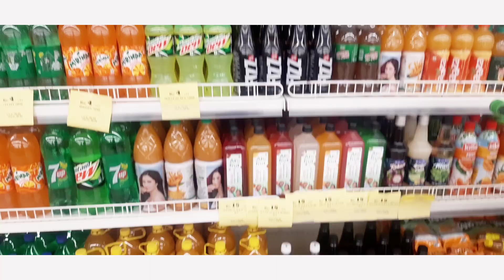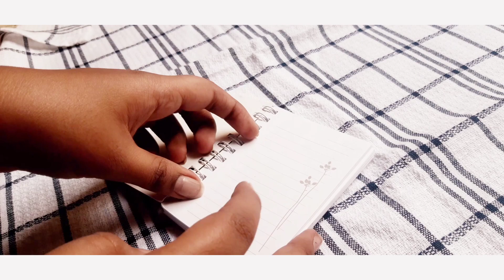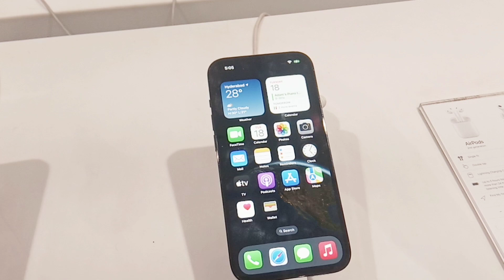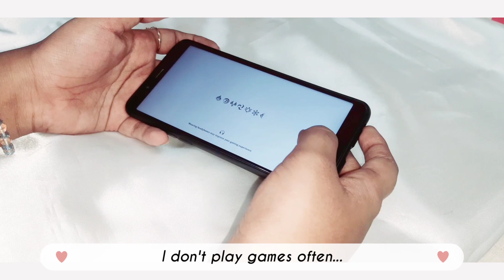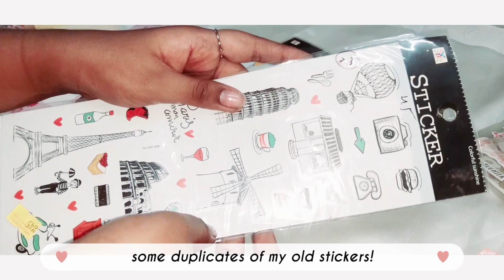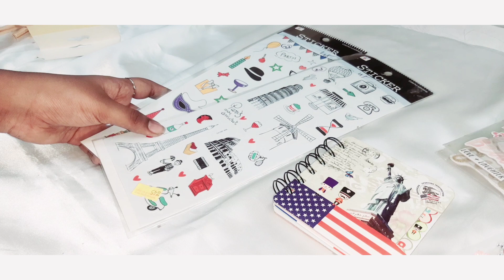2022 Vlog// Mall//stationery Haul// unboxing//craft_formula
hello!! mina♡︎ here ^^ make sure to watch the video in hd ☆

Hi everyone!! How are you all? Hope everyone is safe! I am back with another vlog hehe! so it's already year-end!! I can't believe! finally we are also ending 2022! hope everyone lived this year to their fullest! And thank you so much for supporting me this year too! I promise to post more such content for sure! Happy New Year 2023💖

㋛︎ software equipments:
*video: samsung galaxy a30
*editing: vllo
*intro: vita